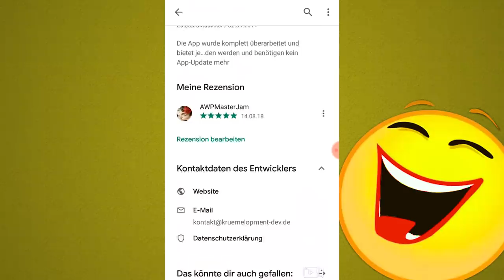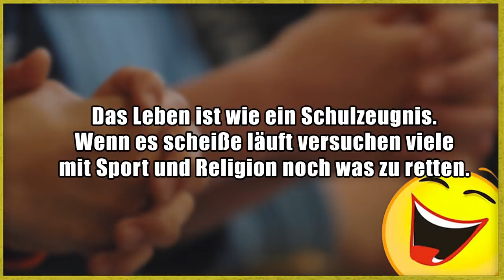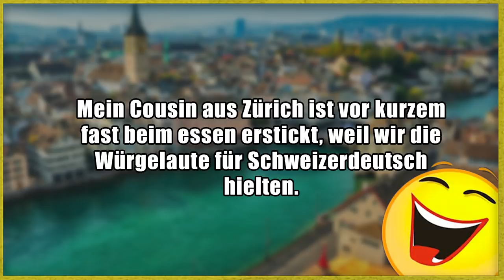Lustige Witze | Folge 235 (mit schwarzem Humor)